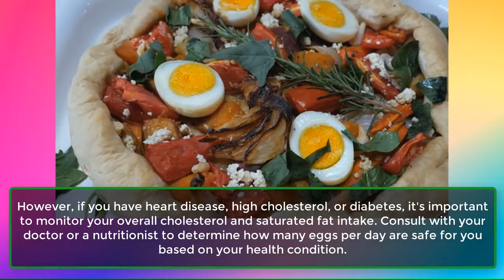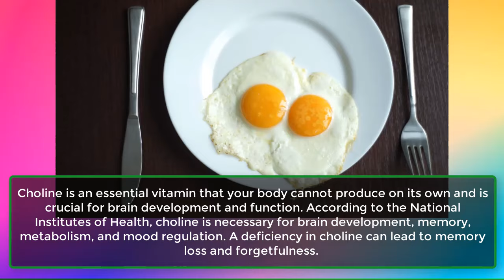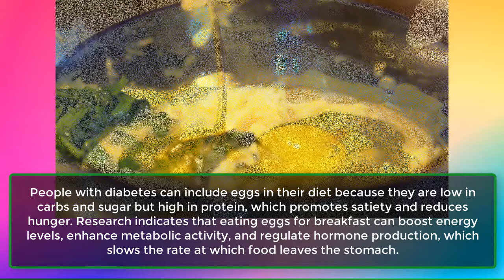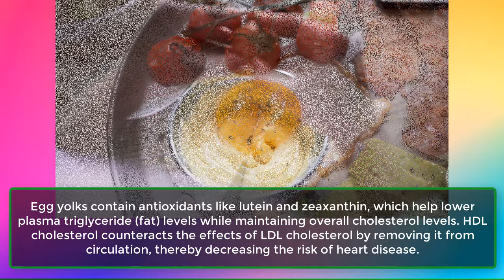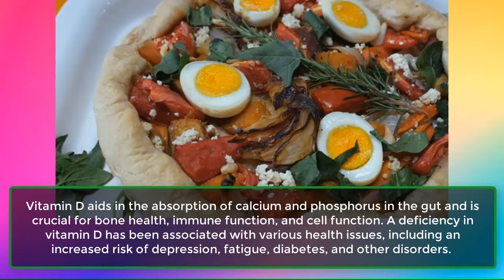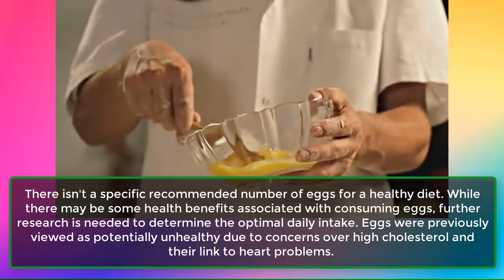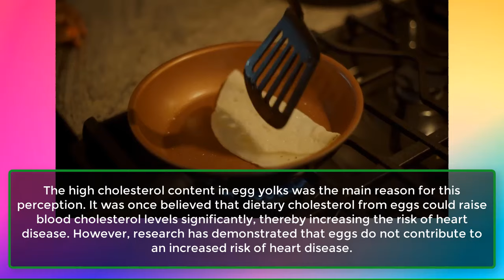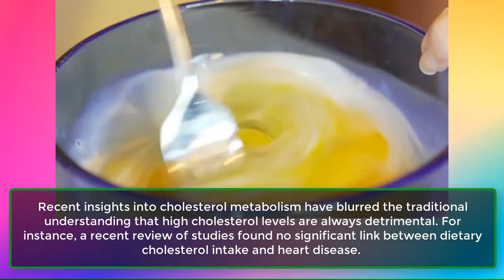When You Eat 2 Eggs Every Day, Here's What Happened to Your Body | it is BAD?? | Learning Hub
Are 2 Eggs A Day Healthy? 8 Health Benefits.

While few studies have specifically determined the ideal number of eggs to consume daily, eating 1-2 eggs a day seems safe for healthy adults.
However, if you have heart disease, high cholesterol, or diabetes, it's important to monitor your overall cholesterol and saturated fat intake. Consult with your doctor or a nutritionist to determine how many eggs per day are safe for you based on your health condition.

What Is The Nutritional Value Of Eggs?
Despite their high cholesterol content, eggs can help manage overall cholesterol levels. They are highly nutritious and packed with the following nutrients: Vitamins A, B2, B5, B6, B12, D, E, and K, selenium, phosphorus, calcium, zinc, folate, protein, and healthy fats.
Eggs are a complete protein source, containing all essential amino acids, and provide 13 vital vitamins and minerals, including choline, selenium, iron, and vitamins A, B12, D, and E.

8 Potential Health Benefits Of Eating Eggs Every Day.
1. Enhances Brain Health.
2. Protects The Skin And Eyes.
3. Helps With Weight Management.
4. May Help Regulate Blood Sugar Levels.
5. Promotes Heart Health.
6. Improves Fertility.
7. Boosts Immunity.
8. Good Source Of Vitamin D.

What Precautions To Take When Eating Eggs.
While eggs are nutritious, the following individuals should consume them cautiously or opt for egg whites: elderly people, individuals with high blood pressure, and those with high cholesterol levels.
Boiling eggs is considered the healthiest cooking method for eggs. Avoid frying eggs in oil as it can raise cholesterol levels, potentially transforming a nutritious meal into a less healthy option for your well-being.

How Many Is Too Many Eggs?
There isn't a specific recommended number of eggs for a healthy diet. While there may be some health benefits associated with consuming eggs, further research is needed to determine the optimal daily intake. Eggs were previously viewed as potentially unhealthy due to concerns over high cholesterol and their link to heart problems.
The high cholesterol content in egg yolks was the main reason for this perception. It was once believed that dietary cholesterol from eggs could raise blood cholesterol levels significantly, thereby increasing the risk of heart disease. However, research has demonstrated that eggs do not contribute to an increased risk of heart disease.

Cholesterol In The Body.
Cholesterol is a fatty substance crucial for various bodily functions, including cell and hormone production, bile acid formation, and vitamin absorption. Research indicates that dietary cholesterol from foods has minimal impact on overall cholesterol levels in the body.
The liver primarily produces cholesterol, and dietary intake plays a smaller role compared to factors like saturated fat consumption. Past beliefs about cholesterol's role in health have been clarified by recent research findings.

‘Good’ And ‘Bad’ Cholesterol Levels.
The circulation of cholesterol in the bloodstream is crucial for understanding its effects. Cholesterol is transported by either low-density lipoproteins (LDL) or high-density lipoproteins (HDL). HDL gathers cholesterol that is no longer needed, while LDL transports cholesterol to areas where it is required.
Elevated levels of LDL cholesterol are typically considered unhealthy because they can lead to plaque buildup in arteries, increasing the risk of heart disease. HDL cholesterol is often viewed as beneficial because it helps remove cholesterol from the body.
Recent insights into cholesterol metabolism have blurred the traditional understanding that high cholesterol levels are always detrimental. For instance, a recent review of studies found no significant link between dietary cholesterol intake and heart disease.
However, frequent consumption of eggs has been associated with a higher incidence of heart disease in some studies.

How Much Cholesterol Do Eggs Contain?
According to the American Heart Association (AHA), a large egg contains 186 milligrams of dietary cholesterol. The Dietary Guidelines for Americans advise people to limit their cholesterol intake while maintaining a balanced diet.
Despite their cholesterol content, eggs do not significantly raise overall cholesterol levels. Egg whites, which contain no cholesterol, are often considered a healthier alternative.